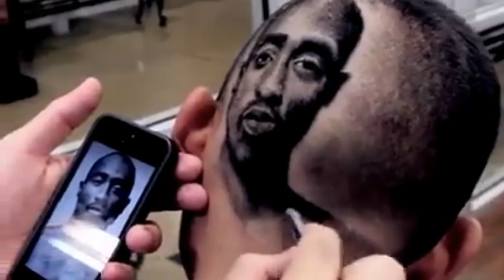BARBER ARTS | HAIR TATTOS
From DailyMail.com these barbering arts are so beautiful.

Stay Lime!